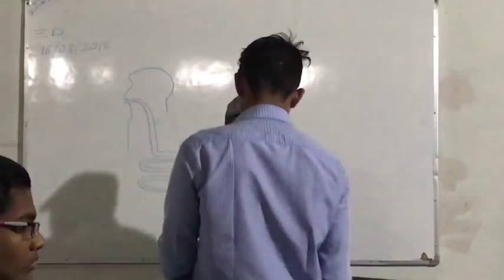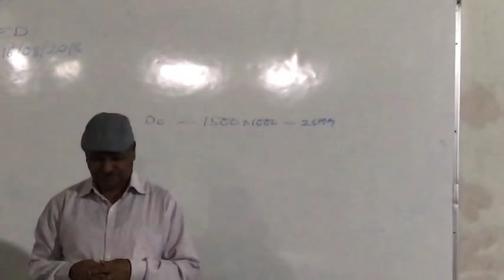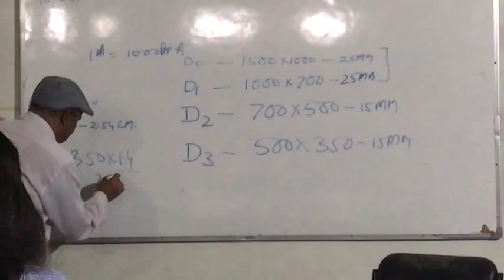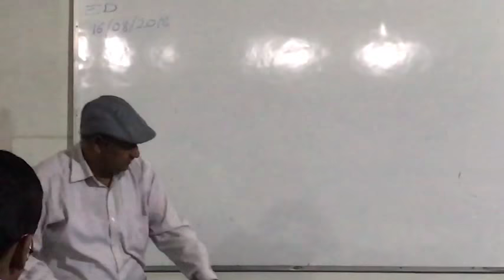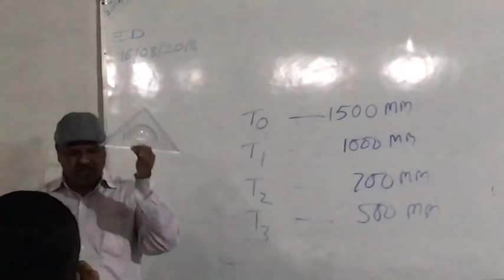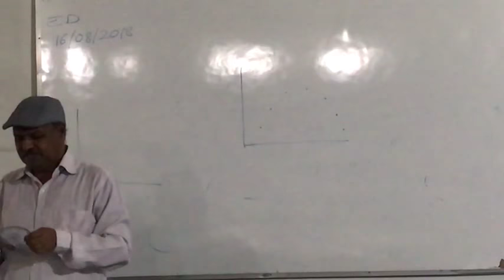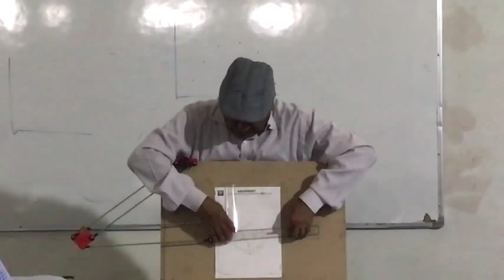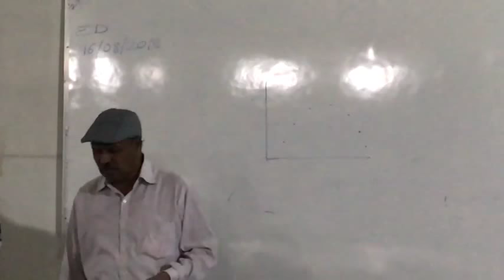Chapter 1, Part 1, Introduction of Engineering Drawing